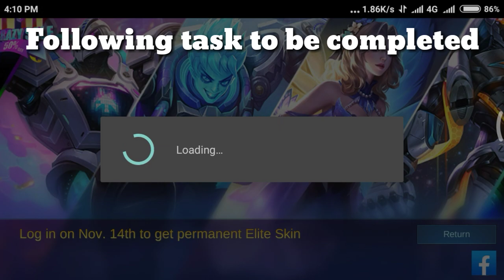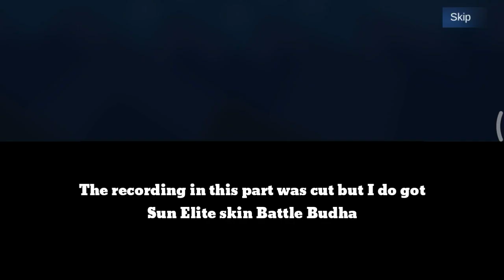How to get free Double 11 Diamond Vault Token to win free permanent elite skin in Mobile Legends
Log in and complete the easy tasks to win FREE Elite skin Chou "King of Muay Thai", X.Borg "Moto Drifter" and more!
Following Task to Complete:
1 Apple = Log in to the Game.
1 Apple = Complete 1 Classic/Ranked/Brawl match with your friends.
1 Apple = Share the event once.
2 Apples = Recharge 20 Diamonds in total.
3 Apples = Recharge 100 Diamonds in total.
1 Apple = Spend a total of 100 Diamonds.
2 Apples = Spend 250 Diamonds in Double 11 Diamond Vault.
2 Apples = Spend 500 Diamonds.
4 Apples = Spend 1000 Diamonds.
2 Apples = Claim Pre-Order Chest.
Therefore:
Total of 19 Apples.
18 Apples by 6 Double 11 Tokens to use overall.

Server : 3574